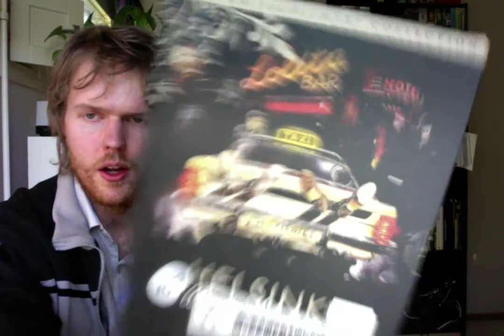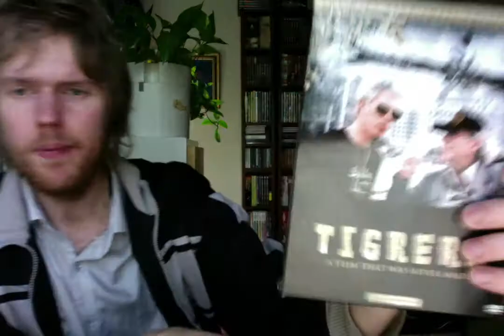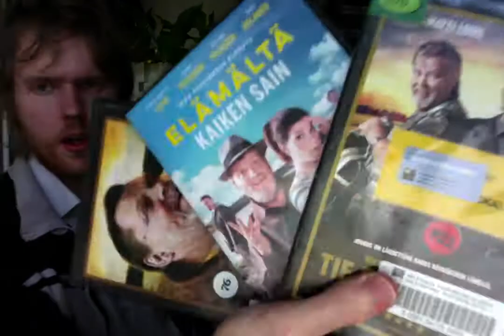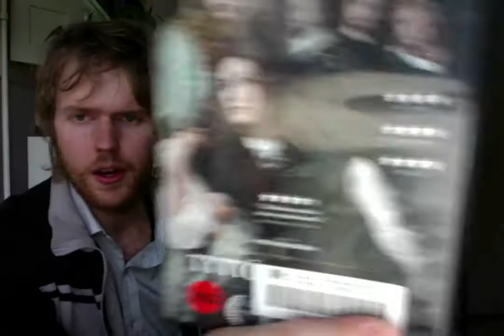Always Be Completist (Ep. 4) : My Views On Mika Kaurismäki's Career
I talk a bit about Aki and Mika Kaurismäki at the beginning of this video, but mostly I focus on giving my general thoughts on all of Mika Kaurismäki's films that I've seen.

My top list would be:
1) Arvottomat
2) Tigrero
3) Helsinki Napoli, All Night Long
4) LA Without a Map
5) Amazon
6) Klaani
7) Valehtelija
8) Rosso
9) Cha Cha Cha
10) Zombie and The Ghost Train